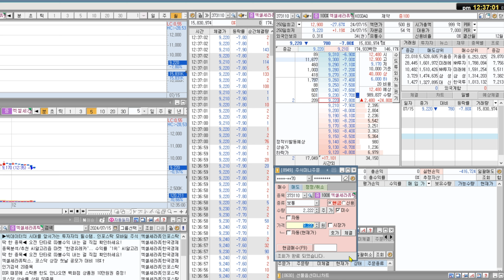엑셀세라퓨틱스, 낙주매매? 해볼게요